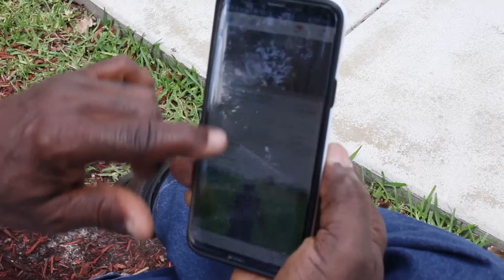CLIFFORD CLARKE - FACEBOOK (OFFICIAL VIDEO)